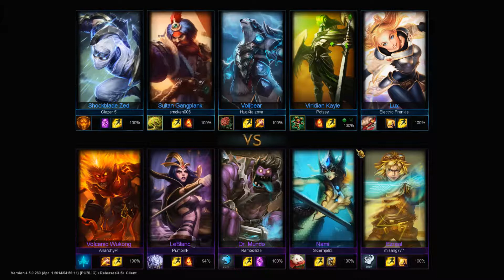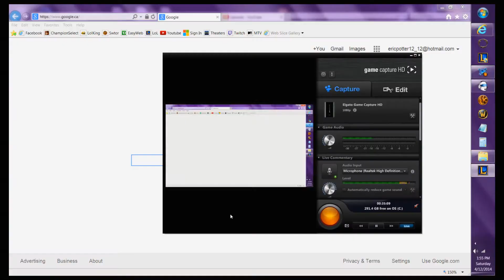Kayle Bottom!! Break the Meta!! 11-8-12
Awful, Awful personal Start! Died 3 or 4 times before getting any kills although I did help Feed Glazer. Mid game was pretty good, got myself a few kills and FINALLY got a couple items down. End game I definitely picked it up and ended getting more kills then deaths :P Finished - 11-8-12 and 170 CS

My build was - Nashor's Tooth, rylae's, Rabadons, Sorc Boots, Zhonya's and would have finished with either a Guardian Angel or another Nashor's.

Runes (All Att Speed Runes)

(21-0-9)